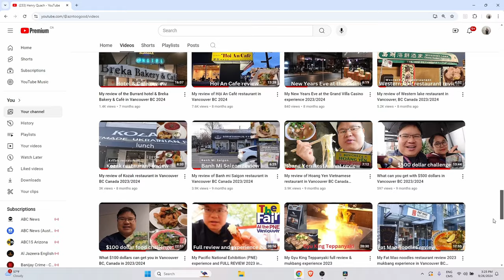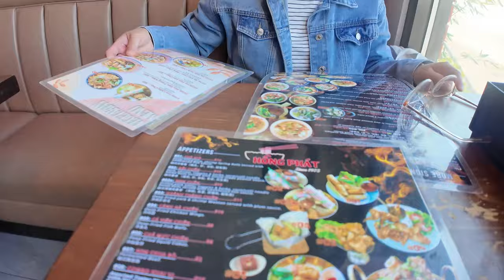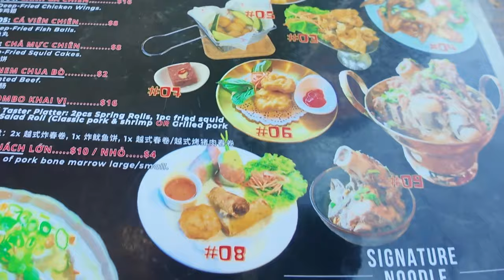My review of Hong phat Vietnamese restaurant in Vancouver BC Canada 2024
Address

5076 Victoria Dr, Vancouver, BC V5P 3T8

Thanks and come again!